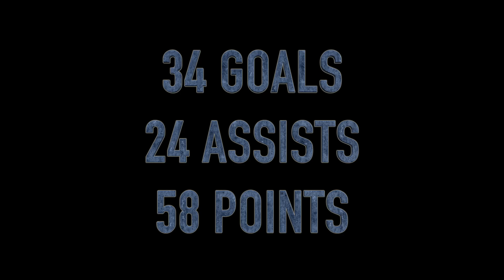Gordy Gurson 2018/19 Highlights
MASL season highlights from Orlando SeaWolves forward Gordy Gurson